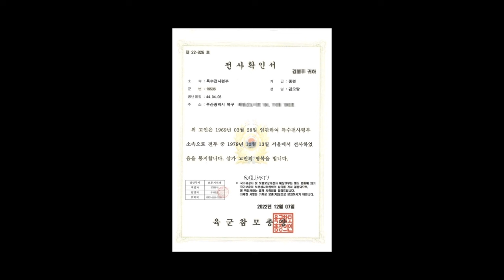" 여보, 오늘 저녁도 못 들어갈 것 같아. 미안해. (서울의 봄 김오랑(정해인)의아내와의 마지막 통화) "